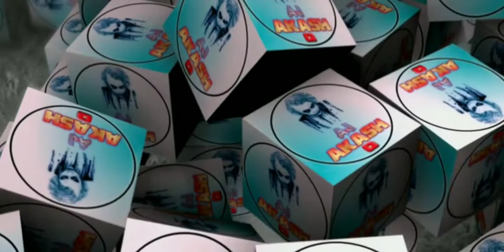Sambalpuri level Hydraulic Hand 💥// Sambalpuri Craft // AJ AKASH STARK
Sambalpuri creativity
Akash Dharua
Sambalpuri song
🙏🏻 JAI MAA TARINEE 🙏🏻
JAI ODISHA 🥰